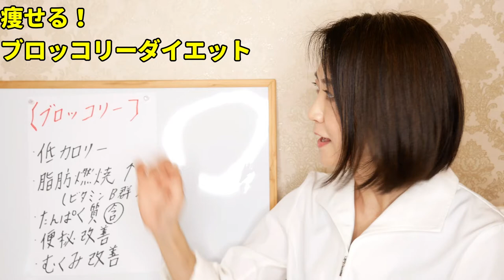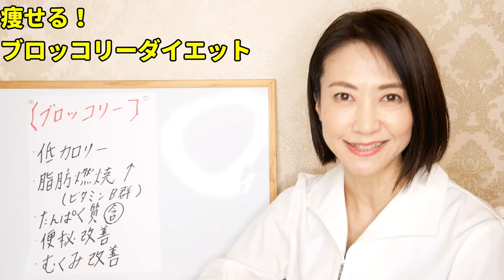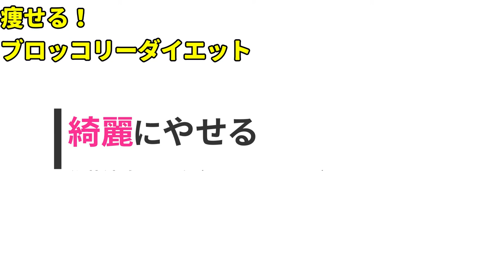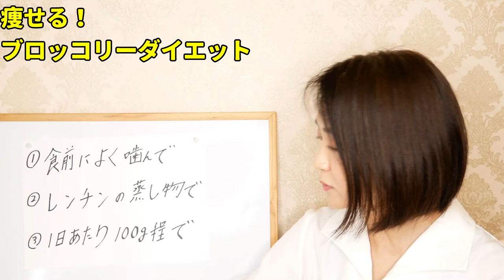【ダイエット】ブロッコリーの食べ方を変えるだけで激痩せ効果倍増！